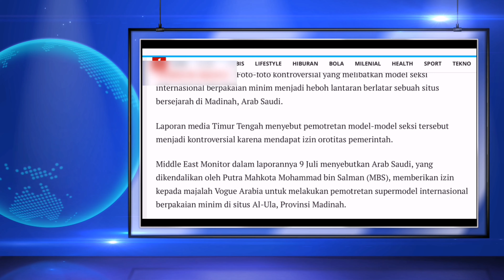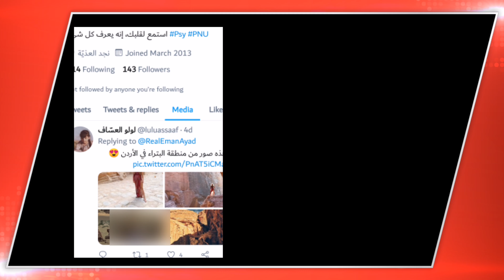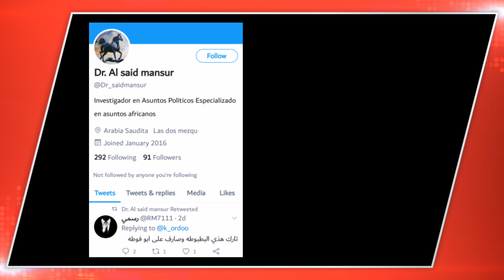ARAB SAUDI TERKINI MODEL SEKSI DI MADINA? BENARKAH?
Beberapa hari ini sedang viral berita yg ditulis oleh beberapa portal media online di Indonesia dengan judul" Pemerintah Saudi mengizinkan Pemotretan model seksi di Madina" apakah Berita tersebut benar? Nonton video ini sampai selesai

arab saudi resmi blokir free fire karena menginspirasi untuk menyembah dajjal,